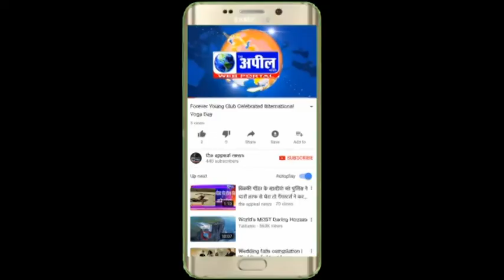बी ज पी 240 से ऊपर सीटे ला रही है | टैरोकार्ड रीडर देव शर्मा | The Appeal News Paper